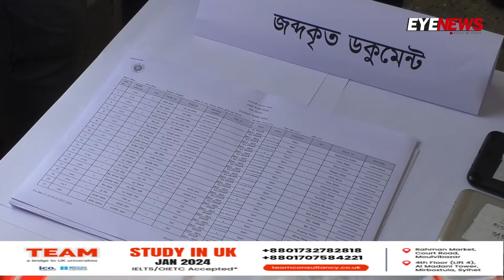মৌলভীবাজার জেলা গোয়েন্দা শাখার অভিযানে ৬ বিকাশ প্র তা র ক গ্রে ফ তা র | Eye News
মৌলভীবাজার জেলা গোয়েন্দা শাখার (ডিবি) বিশেষ অ ভি যা নে বিকাশ প্র তা র ক চক্রের ৬ সদস্য গ্রে ফ তা র।

গ্রে ফ তা র কৃ ত দে র কাছ থেকে বিকাশ প্র তা র ণা কাজে ব্যবহৃত বিভিন্ন ব্র্যান্ডের স্মার্টফোনসহ মোট ২১টি সচল মোবাইল সেট এবং নগদ টাকা জ ব্দ করা হয়েছে।

প্রাথমিক জিজ্ঞাসাবাদে তারা বিকাশ একাউন্ট হ্যাক করে টাকা হাতিয়ে নেওয়ার কথা স্বীকার করেছে। এই চক্র অনলাইনে সরকারি ওয়েবসাইট থেকে অ বৈ ধ ভা বে দেশের বিভিন্ন এলাকার বয়স্কভাতা ভোগী, বিভিন্ন স্কুল-কলেজের উপবৃত্তি ভাতাভোগী শিক্ষার্থীদের তালিকা ডাউনলোড করে সেখান থেকে বিকাশ নম্বর সংগ্রহ করত। পরবর্তীতে নিজেদেরকে বিকাশের হেড অফিসের স্টাফ পরিচয় দিয়ে শুদ্ধ বাংলায় কথা বলে কৌশলে তাদের কাছ থেকে OTP (ONE TIME PASSWORD) নিয়ে বিকাশ একাউন্ট হ্যা ক করে বিকাশ একাউন্টে থাকা টাকা আ ত্ম সা ৎ করত।

বিস্তারিত ঘ ট না ব্রিফ করেছেন মৌলভীবাজারের পুলিশ সুপার মনজুর রহমান।

Editor : Hasanat Kamal
Managing Editor: Suman Ahmed
Publisher: Jahed Ahmed Chowdhury